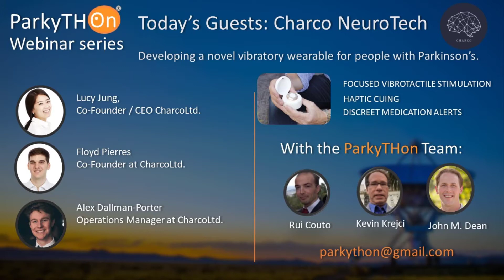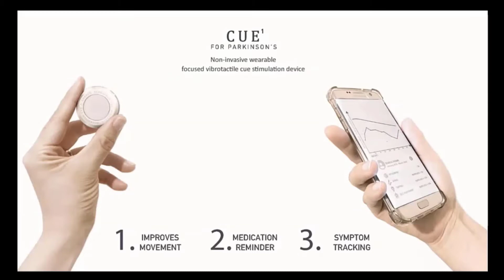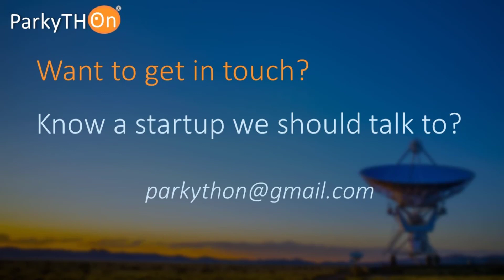Parkython Webinar Series Promo: Charco Neurotech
A brief promo for our inaugural interview in our series of Parkython webinars, featuring the founding team of startup, Charco Neurotech.  Charco is building CUE, a non-invasive wearable device for people with Parkinson’s that utilizes pulsed cueing and focused vibrotactile stimulation to reduce symptoms of slowness and stiffness, resulting in improved movement.